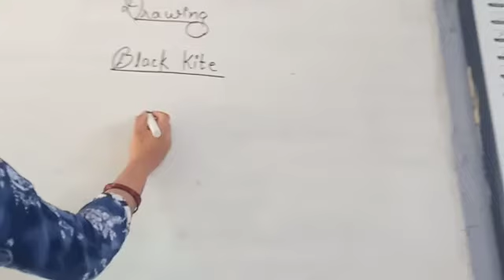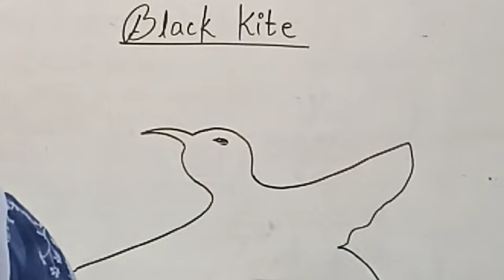Drawing - Draw Black Kite by Anjali mam